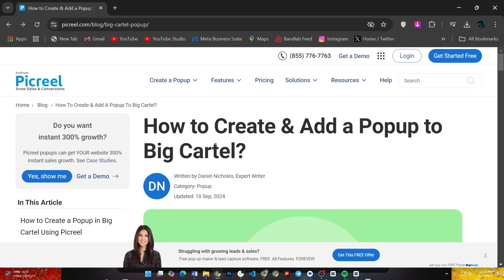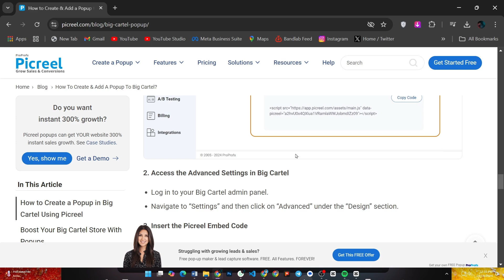HOW TO ADD POPUP TO MY BIGCARTEL WEBSITE (Step By Step Guide)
HOW TO ADD POPUP TO MY BIGCARTEL WEBSITE (Step By Step Guide) Looking to add a popup to your Big Cartel website? In this step-by-step guide, we'll show you how to easily integrate popups to boost sales, promotions, or announcements. Perfect for customizing your online store!